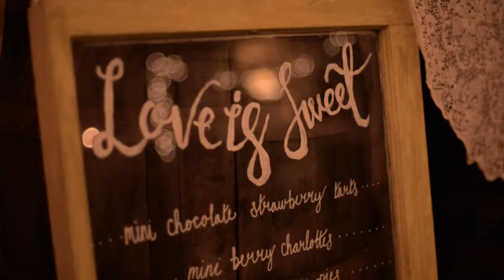Zach and Rebekah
Had a wonderful time filming Zach and Rebekah's wedding at the beautiful Cattle Barn in Cle Elum.